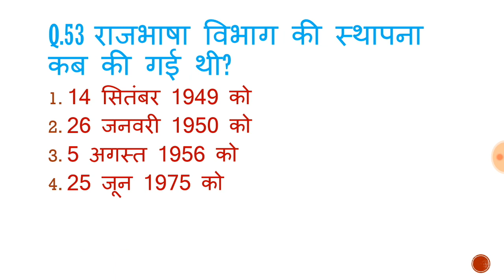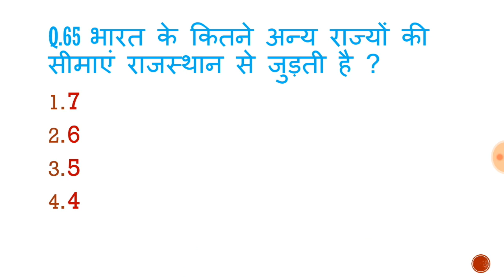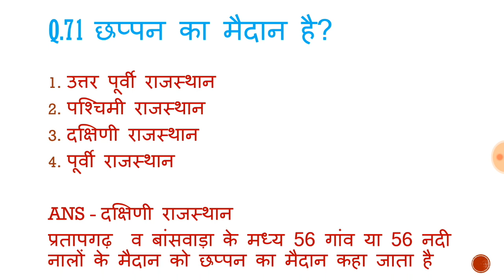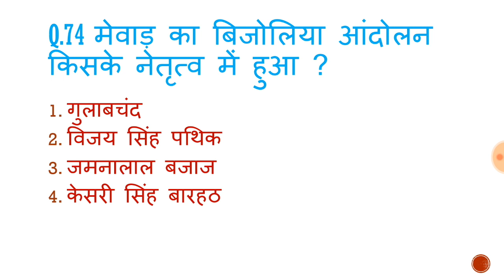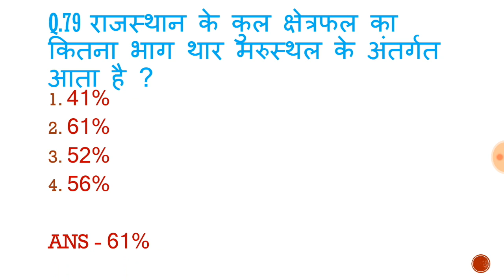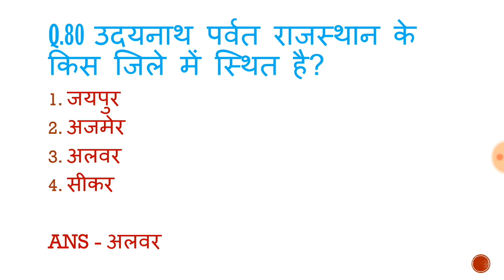Rajasthan gk ,patwari,RAS,RPSC,LDC,second grade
Dosto is video me me aapko Rajasthan Gk se related video provide krva rha hu jo aapke exam ke liye helpful honge or other exams Jese
LDC
Rajasthan patwari
Rajasthan teacher
Rajasthan LDC
Rajasthan si
Rajasthan headmaster
Rajasthan PSC
Rajasthan gram Sevak
Rajasthan police
Rajasthan all govt exam
Or other exam me aapki madad krega ye video
Dosto video pasand aaye to aap ise

Thanku